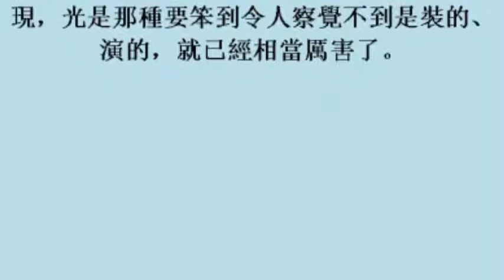你也被騙了嗎 《大佛普拉斯》莊益增笨到令人讚嘆